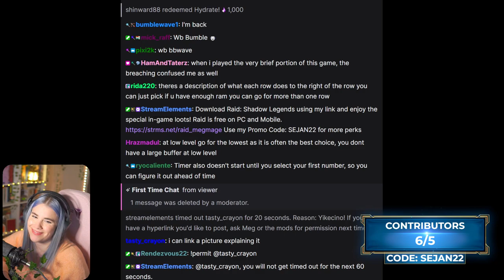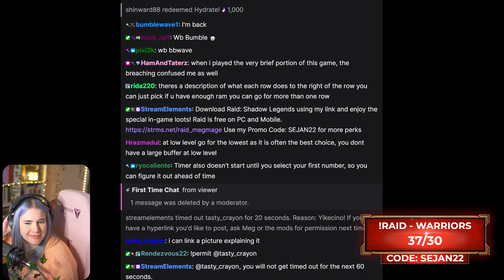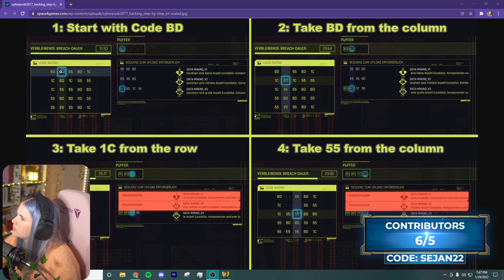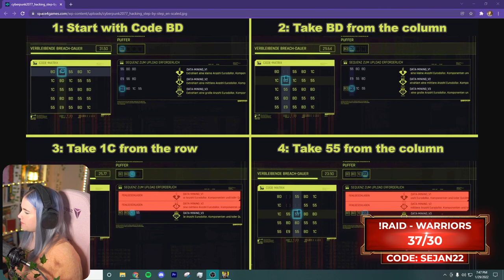The Voodoo Boys | CYBERPUNK 2077 | Episode 24 | MegMage Plays